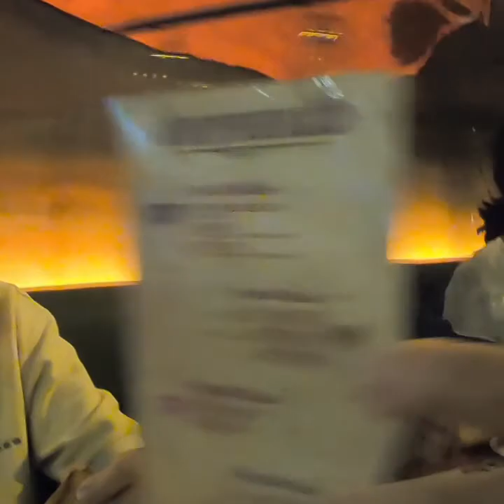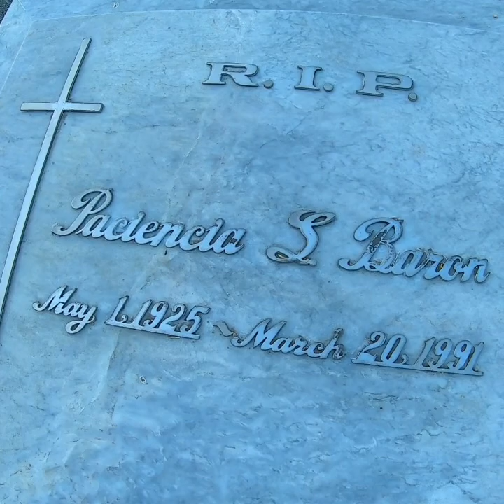Death anniversary of my mother...pacing baron.